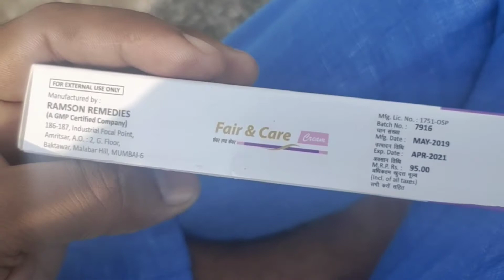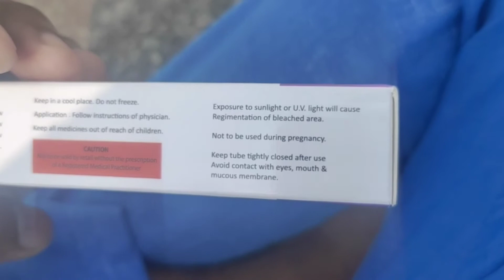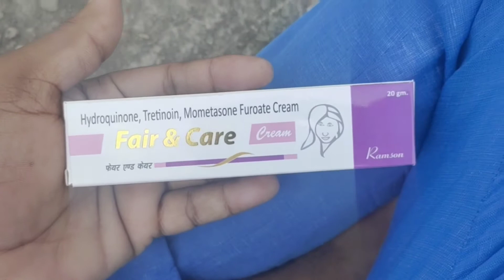Fair and care cream|best cream for acne,marks & scars removal|fair and care night cream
Hi guys,
Aaj me apko is video me btaunga,
Ki kaise aap apne face se acne,marks or scars or dark eyes circle ko remove kar sakte hai,fair and care,fair and care cream ,fair and lovely,fair and handsome, fair and clear skin, fair and care night cream, fair and care beauty cream, night cream for oily skin,acne,marks and scars removal cream, how to use night cream in detail,fair and lovely in malayalam

My gears.
My camera.
My mobile.
My mic.
My tripod...